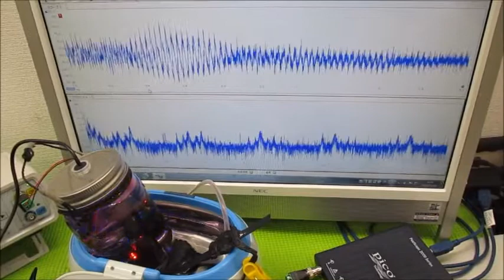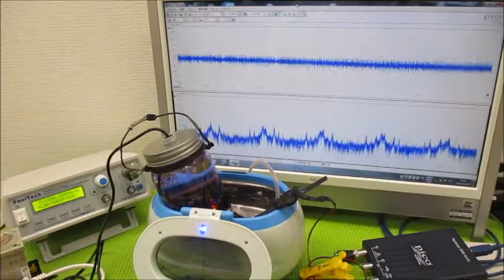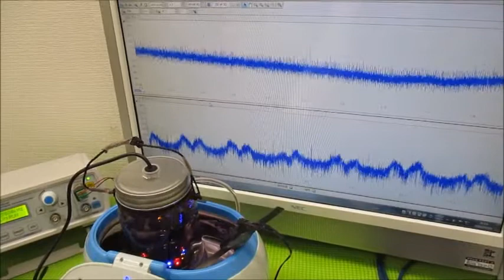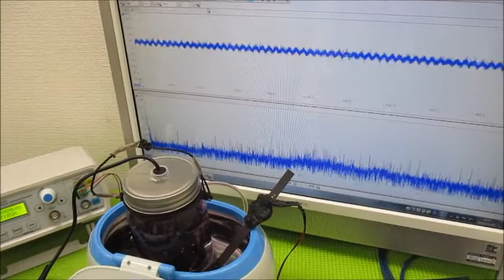オリジナル製品：超音波発振プローブを利用した超音波制御技術